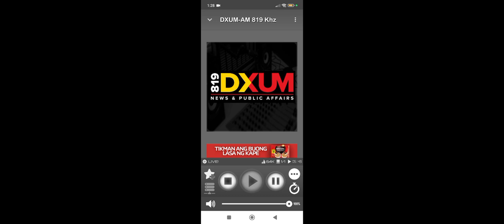DXUM Radyo Ukay Oras ng Himala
Apostle Renato Carillo